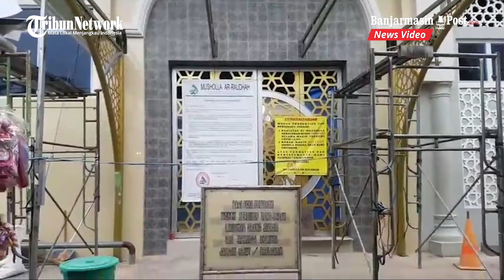Kawasan Wisata Religi Sekumpul Kabupaten Banjar, Jadi Tujuan Ziarah Kafilah MTQ Nasional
BANJARMASINPOST.CO.ID, MARTAPURA - Destinasi wisata religi yang kerap dikunjungi adalah Kubah Guru Sekumpul, Kecamatan Martapura, Kabupaten Banjar, Provinsi Kalimantan Selatan (Kalsel).

Pantauan reporter Banjarmasinpost.co.id, Kamis (13/10/2022), kawasan Gang Taufik sekitar pukul 09.30 Wita hari masih lengang dan cuaca gerimis.

Hanya sedikit yang berziarah, termasuk siswa MAN 3 Gambut yang berziarah sebelum melihat lomba MTQ Nasional XXIX 2022 di Kota Martapura.